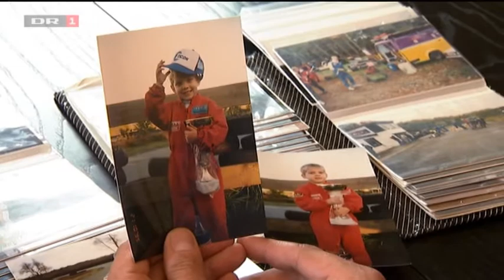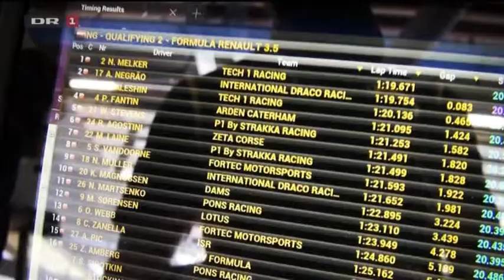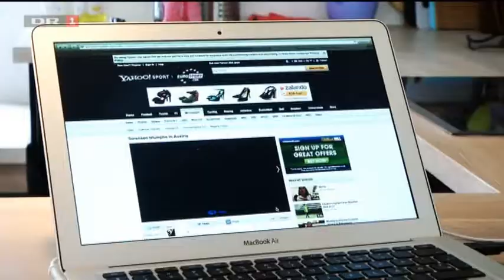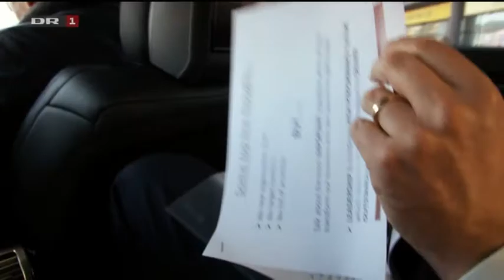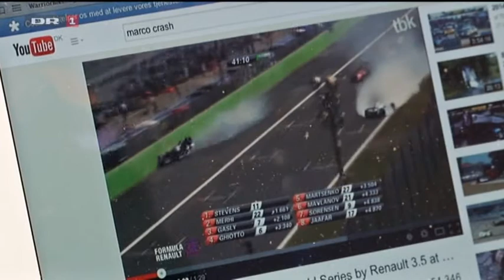Marco Sorensen. Drømmen om Formel 1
TV documentary about Marcos' road to Formula 1